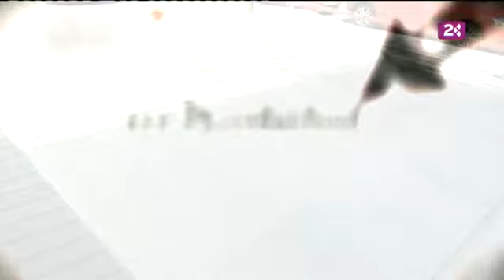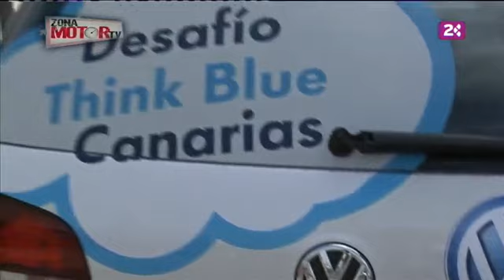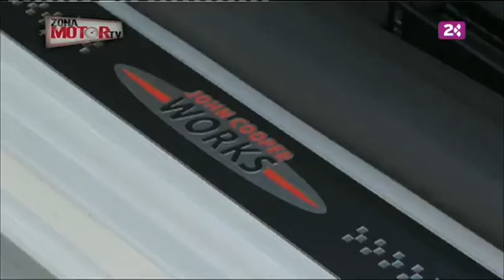Zona Motor (31/07/11)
El Dos de TelevisiónCanaria te ofrece tres oportunidades a la semana para poder ver "ZONA MOTOR TV", un programa de televisión especializado en contenidos relacionados con el mundo del motor, en el que se presta especial atención al seguimiento de las distintas pruebas automovilísticas que tienen lugar en Canarias.